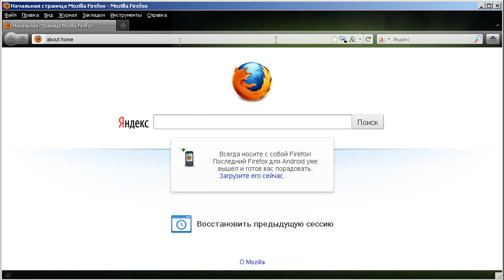Яндекс Бар - увеличение визуальных закладок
В адресную строку вписываем:
about:config

В имя настройки вписываем:
yasearch.general.ftab.settings

В значение вписываем:
{"rows":8,"cols":8}

Первая 8 - кол-во по вертикали, вторая 8 - кол-во по горизонтали. Можно менять от 2-х до 8-ми